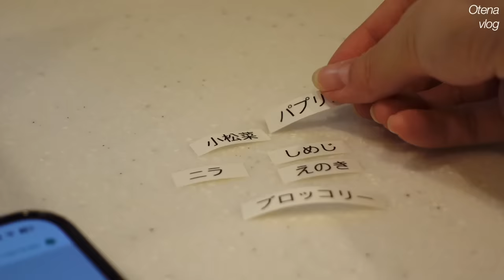新鮮で長持ちするお野菜の保存方法 | 平日ご飯を楽にするライフハック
・マワハンガー(トップス用)

▼Music
Kaptan_Mood Ring
The Blossom Treasury_Sunrise